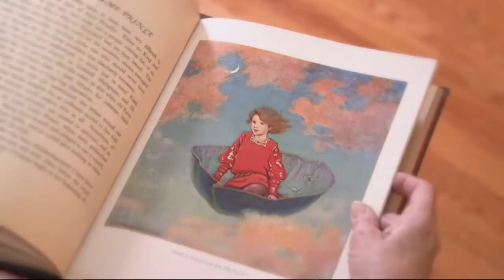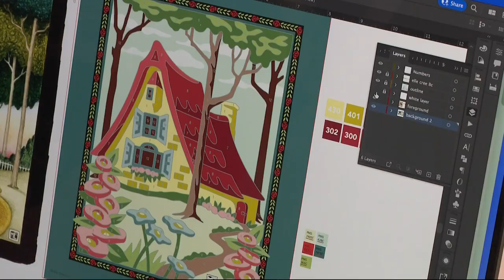National artist partners with a Milwaukie paint-by-numbers kit making business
Owner Rachel Austen is the Owner/Designer at Elle Cre’e, or ‘She Creates” paint-by-number company. She’s made 3 new kits collaborating with the National Artist, Author and Illustrator, Mary Engelbreit.

They're turning her art, made famous in the 90s, into kits. "Bright Cottage. Mary's Cherries. And Engelblooms. Each of these represents a motif that Mary is really well known for in her artistic career. They were based off of these illustrations from her portfolio. She really allowed us a lot of freedom."

Paint-by-number was invented in the 1950s. "It's meant to be for people to be able to experience creativity without being an artist."